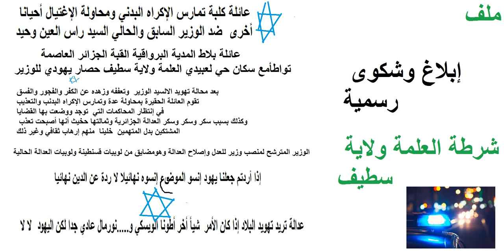فضيحة وزارة العدل الجزائر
شرطة العاصمة الجزائرية والمدية والعلمة سطيف